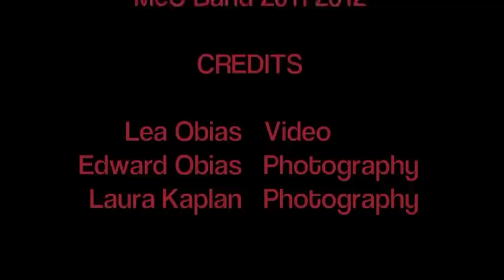2012 McCullough JH Highlander Band Video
The students and directors of the highly successful McCullough Highlander Band program (The Woodlands, TX) put together a video to help the students of their cluster see what is in store for them.